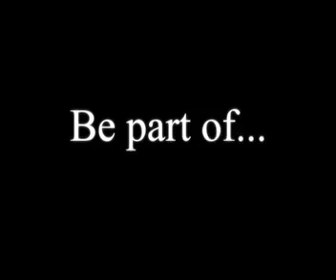Gospel Choir Advert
Come to Shirley Community Gospel Choir!